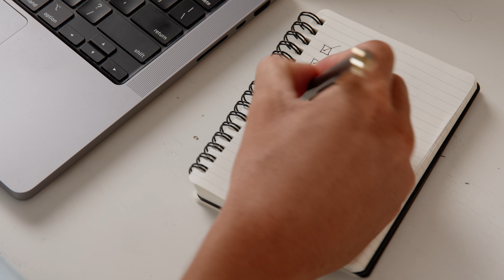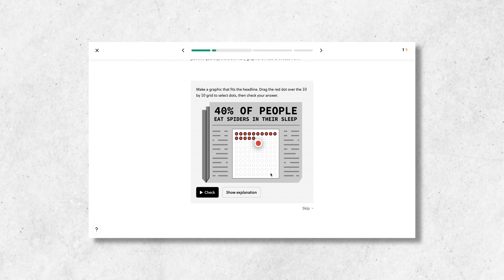How to Achieve Your Most AMBITIOUS Goal, FAST!